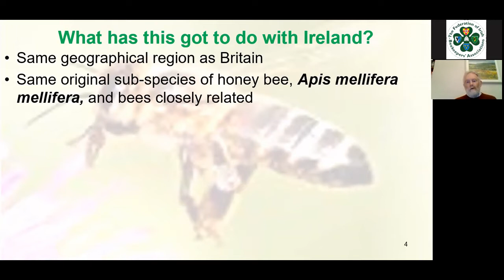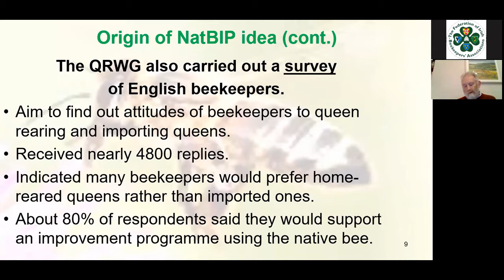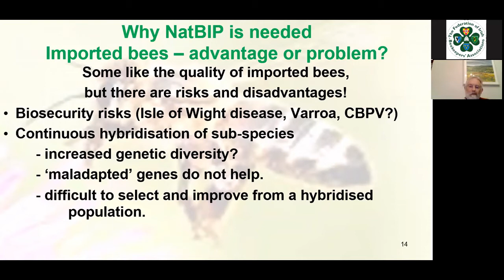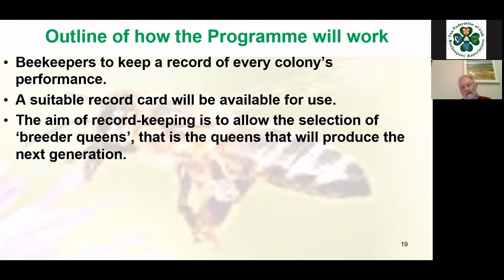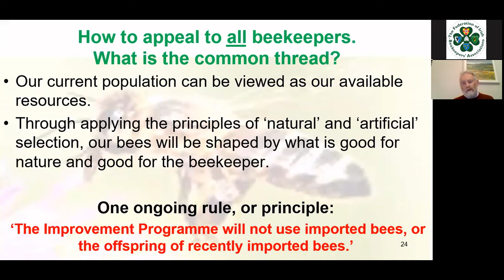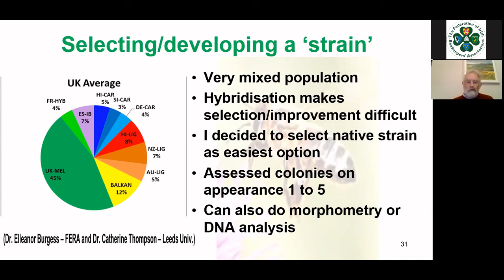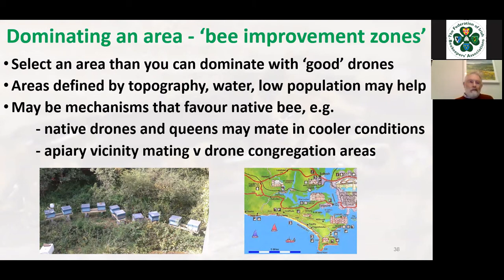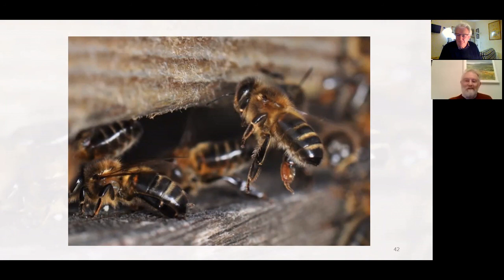Jo WIddecombe presents "The National Bee Improvement Programme"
The National Bee Improvement Programme has been proposed by BIBBA to reduce the demand for imports of other sub-species and to increase the quality of our bees.

Ireland is in the same geographical region as England, Wales and Scotland and, although perhaps not to the same extent, is also subject to imports of other sub-species threatening the quality of our native stock. We all share the same native bee and quite a lot of native bees are sent to Britain from Ireland.

The use of brought-in stock from other areas in the region is permitted under the scheme in order to re-enforce the native strain. Participants in the Programme will refrain from using imported stock, or offspring of recently imported stock, of other sub-species.